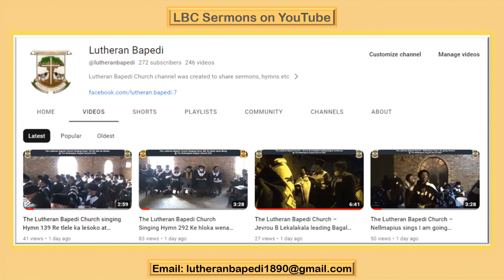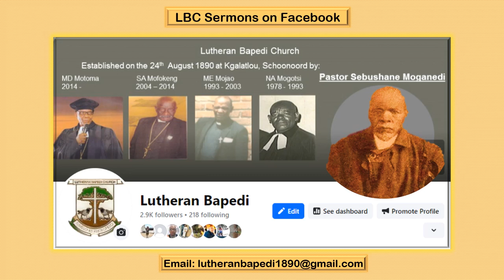Devotion by Ms. Pontsho Mphahlele 08 October 2023. Psalm 119: 39.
Devotion by Ms. Pontsho Mphahlele
08 October 2023.
"Turn my eyes from looking at what is worthless, give me life in your ways."